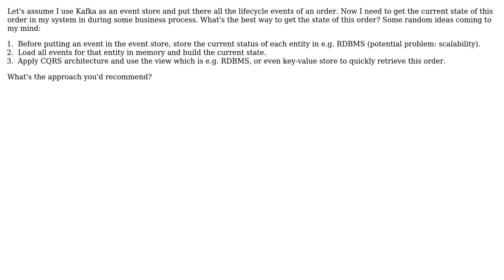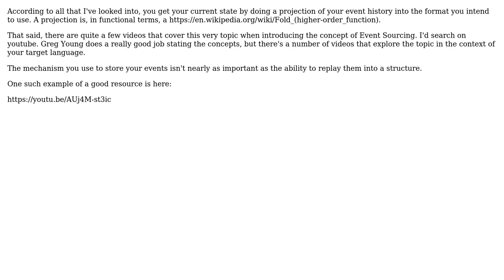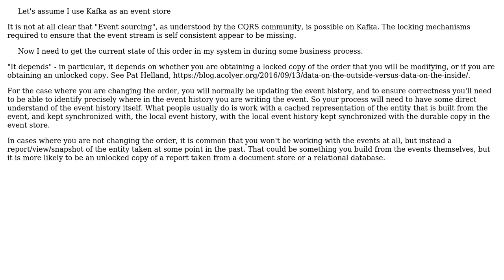Software Engineering: In an event sourced system, how do I get a current state of an entity?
With thanks & praise to God, and with thanks to the many people who have made this project possible! | Content (except music & images) licensed under CC BY-SA | Music | Images & others | With thanks to user VoiceOfUnreason user lamb_bd85 user Berin Loritsch and the Stack Exchange Network Trademarks are property of their respective owners. You are responsible for your own actions.